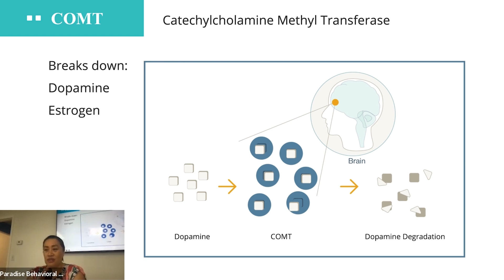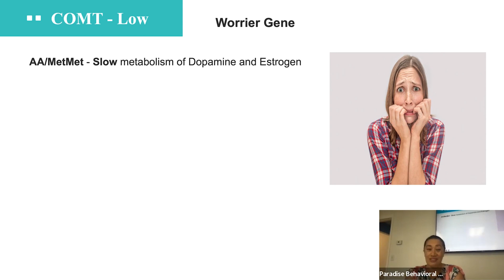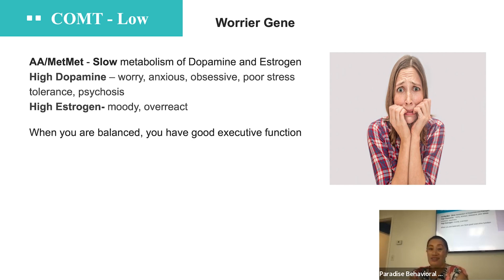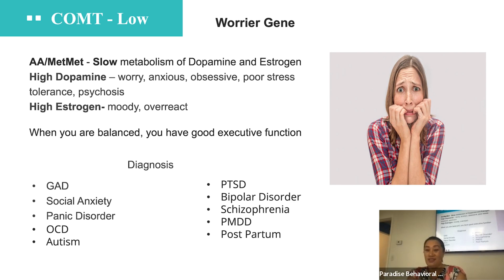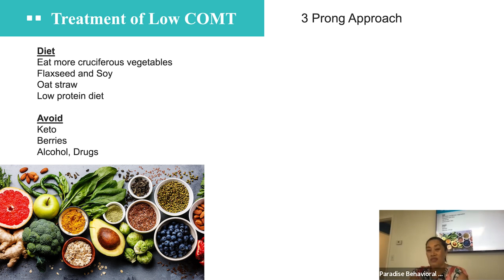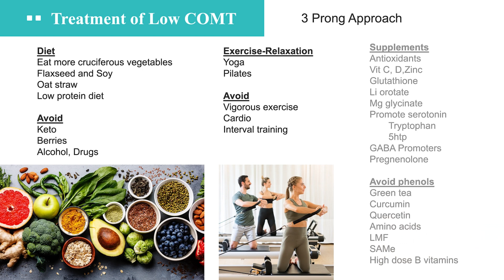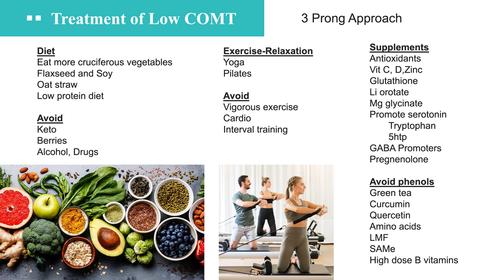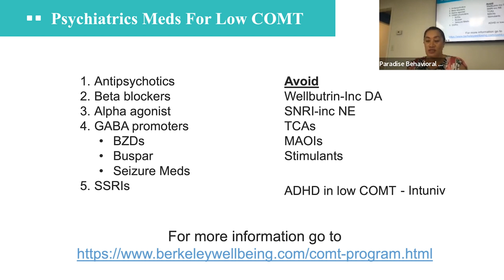Low COMT & Mental Health: Are There Natural Solutions?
Dr. Mizyl Damayo explores the implications of low COMT levels, which means less of an enzyme that breaks down brain chemicals, and their impact on dopamine and estrogen. Explore the potential benefits and challenges associated with this genetic variation. This is part 6 of 9 part series of Utilizing Genetic Testing In Psychiatry.

Dr. Mizyl Damayo MD is dual board certified in psychiatry and substance abuse. Her main focus is helping treatment resistant patients who have not responded to traditional psychiatric interventions by using precision psychiatry and integrative mental health treatment. She owns her own clinic, Paradise Behavioral Health, in Punta Gorda Florida and is the creator of the Brain Well Program. The Brain Well Program is an integrative approach to treating mental health that puts an emphasis on healing the brain and non-medicated treatment.

Discover How the Brain Well Program Can Help with Low COMT.